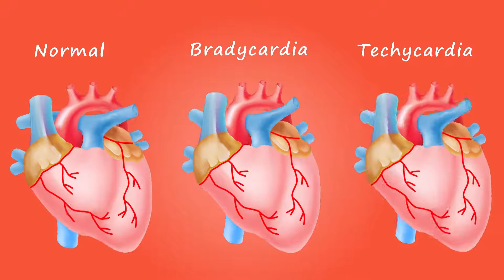Bradycardia Tachycardia Heart Condition Graphic Illustration